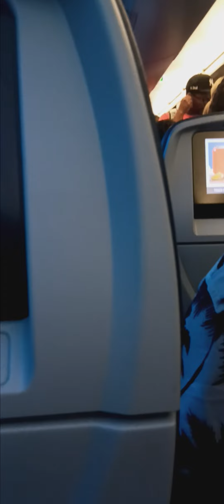we boarding the plane in Jamaica to altlanta